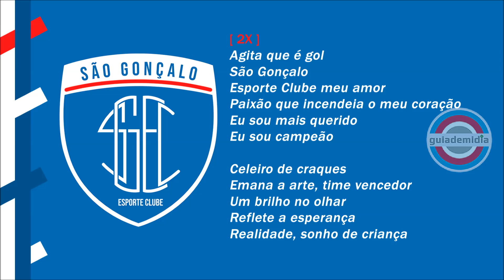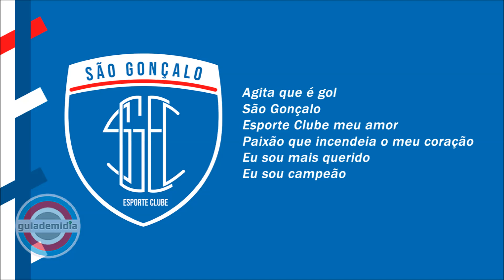Hino do São Gonçalo Esporte Clube ( RJ )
Hino Oficial do São Gonçalo EC da cidade de São Gonçalo no Rio de Janeiro.

00:00 - Introdução / 00:15 - Início hino cantado

Fundação: 10 de novembro de 2010

TÍTULOS EXPRESSÍVOS:
🏆 Campeonato Carioca [ 3ª divisão ] 2013 e 2016